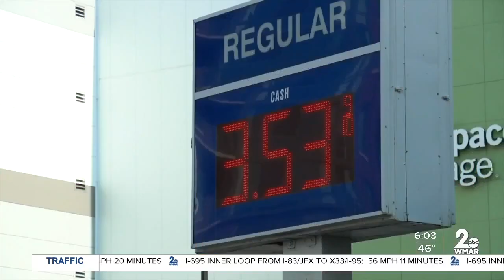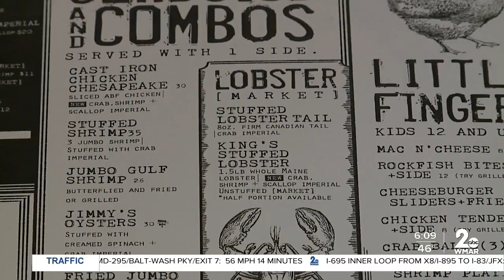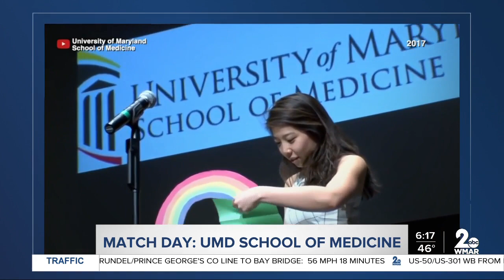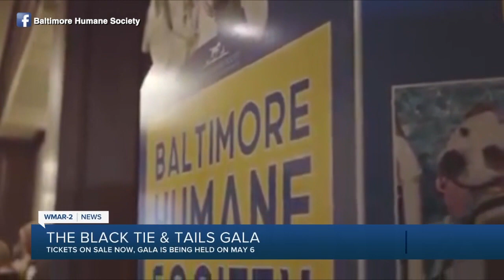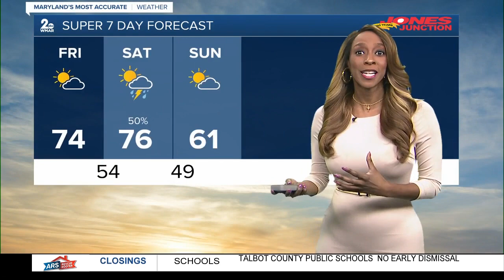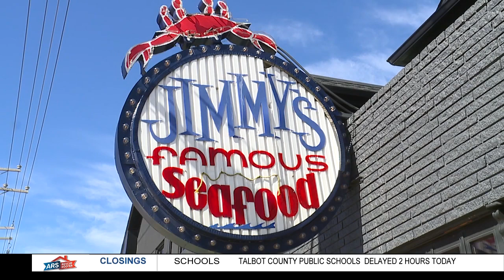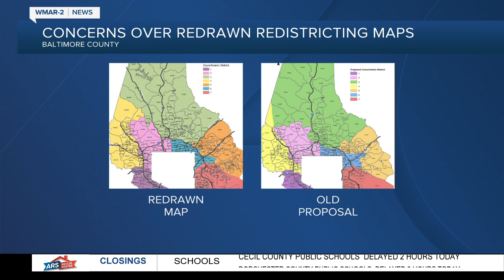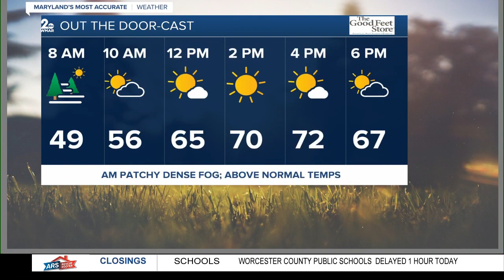GMM 6am for Friday March 18